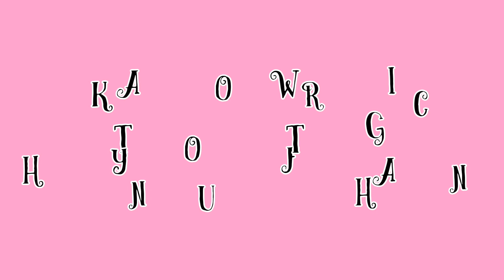Trick Star Apprentice with Bea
National Canine Trick Star Awards